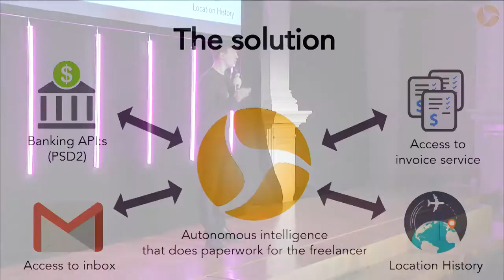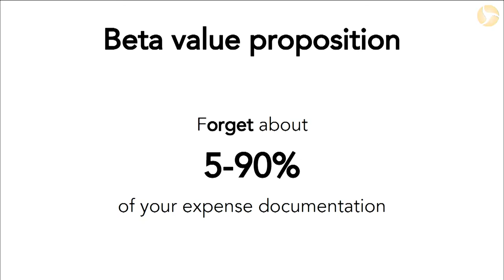Slush 100: Clerk AI